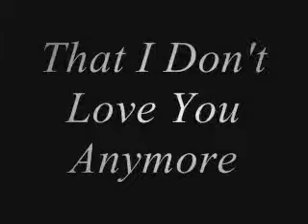Anymore Remix Karaoke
Anymore Remix No Effects Karaoke